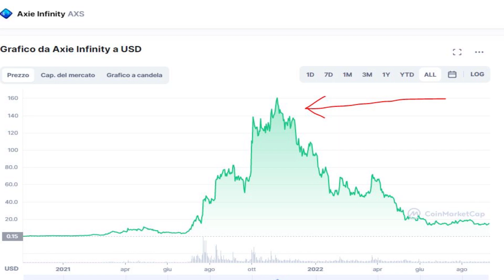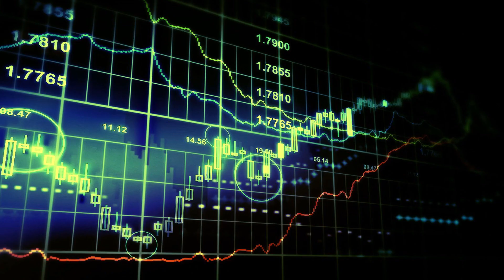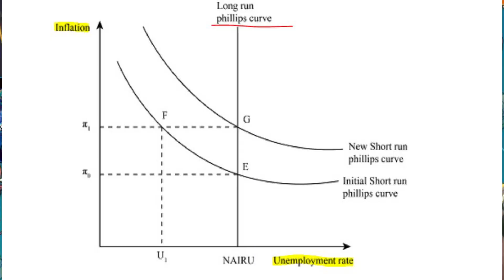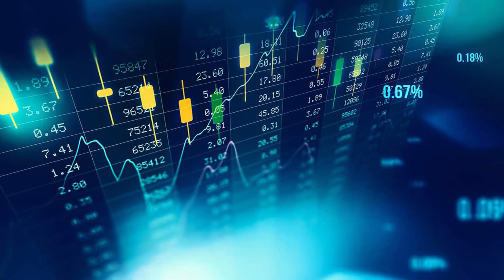GIOCHI NFT - Quando si riprenderà a guadagnare seriamente?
In un futuro sarà possibile riuscire a guadagnarsi da vivere dai Giochi Blockchain?

Ora come ora, le retribuzioni sono troppo collegate a quello che è l'andamento generale del mercato della Blockchain, infatti in questo periodo (in pieno Bear Market) le retribuzioni sono bassissime su praticamente tutte le piattaforma di gaming e molti utenti stanno dunque abbandonando questo settore.

Tuttavia la tecnologia continua evolvere ed il web3, dopo aver appreso dai suoi errori, si sta spostando su nuove metodologie di approccio al gaming che a mio dire, consentiranno a queste piattaforme di sopravvivere realmente e...fornire in un futuro, retribuzione davvero decenti ai proprio giocatori avanzati.

Affrontiamo quindi più nel dettaglio l'argomento in questo video